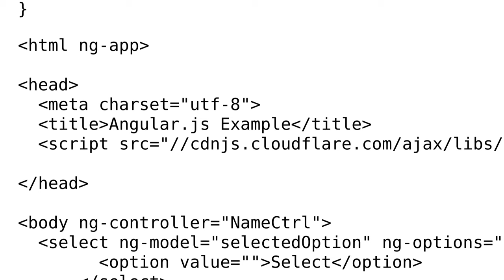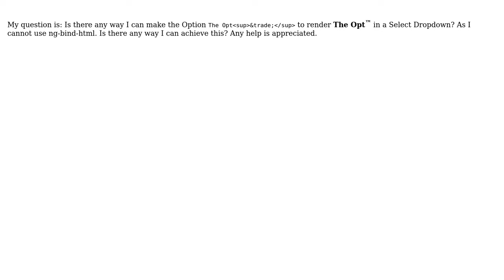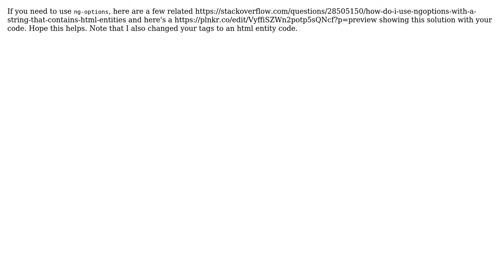Using ng-bind-html or something similar in Select-Option tag (2 Solutions!!)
Using ng-bind-html or something similar in Select-Option tag

With thanks & praise to God, and with thanks to the many people who have made this project possible! | Content (except music & images) licensed under CC BY-SA | Music | Images & others | With thanks to user Roy user Pradeepb user hughesjmh and the Stack Exchange Network Trademarks are property of their respective owners. You are responsible for your own actions.